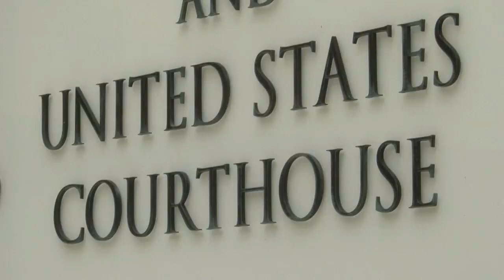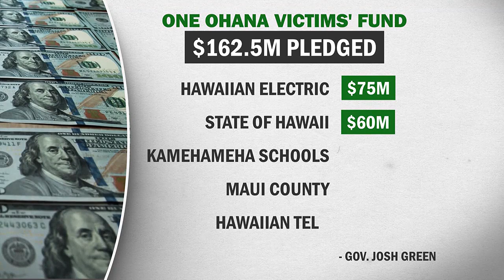Attorneys for Maui fire victims push back against governor's million-dollar offer to drop lawsuit...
Attorneys for Maui fire victims are pushing back against the governor's offer of million-dollar death and injury payments if they drop their lawsuits.